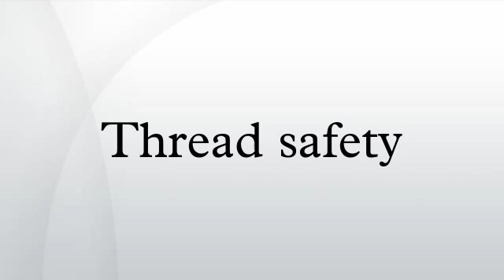Thread safety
Thread safety is a computer programming concept applicable in the context of multi-threaded programs. A piece of code is thread-safe if it only manipulates shared data structures in a manner that guarantees safe execution by multiple threads at the same time. There are various strategies for making thread-safe data structures.
A program may execute code in several threads simultaneously in a shared address space where each of those threads has access to virtually all of the memory of every other thread. Thread safety is a property that allows code to run in multi-threaded environments by re-establishing some of the correspondences between the actual flow of control and the text of the program, by means of synchronization.